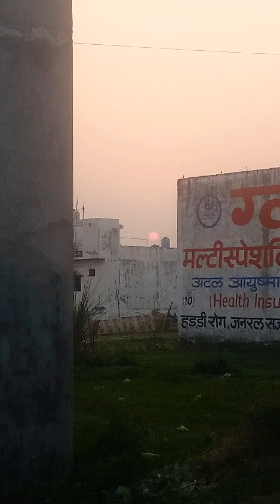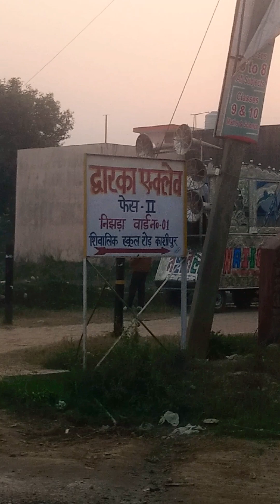Kashipur Market Ghumne Gaye par vo dukan nahi mili jiseke liye market Gaye the l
Kashipur  Market  Ghumne Gaye par vo dukan nahi mili  jiseke liye market Gaye the lJojo ne khana kha liya hai l
Jojo Is  the name of a cat lives in tarikhet
Zero point की ट्रेकिंग भी हो गई  l

Hi everone दोस्तो (dosto) Welcome to the world of Binsar Wildlife Sanctuary prominent  for it's bird life🙂🙂🙂🙂🙂🙂 .

My name is Jagdish Bhatt and I am work for tourism Binsar.

I might not be good with my video  skills but I would like to show you all my little beautiful world everyday.

My vidoes on all type activities  like news,trekking adventures pahadi lifestyle, pahadi vlogs  entertainment , gaming  different type of contents..

Agar apko mera channel pasand aaye to apna pyar aur support ❤❤❤❤❤❤❤❤❤ de.

Post office..ayarpani
District.. almora (uttarakhand )
Binsar
India

thanks all my lovely friends❤❤❤❤❤❤❤❤❤❤❤❤❤❤❤❤❤❤

hinu vlogs
Zero point